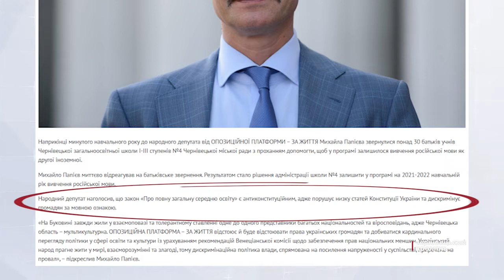У чернівецькій школі вивчатимуть російську мову як другу іноземну